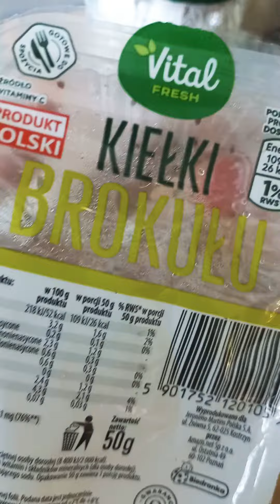sałatka buraczana z łososiem, morelkami, migdałami, fetą i szpinakiem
2 buraki z pary lub piekarnika
poł cebuli czerwonej w kosteczkę
70dk fety
3,4 morelki dojrzałe
liście młodego szpinaku
płatki migdałów, kiełki brokułu
oliwa z oliwek, cytryna, sol, pieprz
ŁOSOŚ NA WIERZCH (ja kroje w malutkie kawałki i obsmażam po minucie lub nawet mniej na stronę